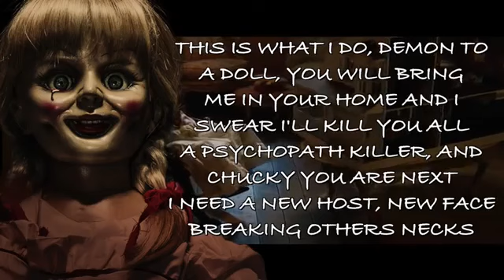ILL SHOW YOU WITH A TRUE RAGE!!